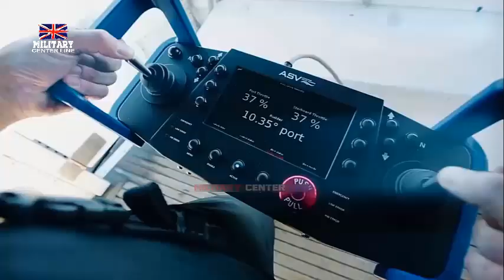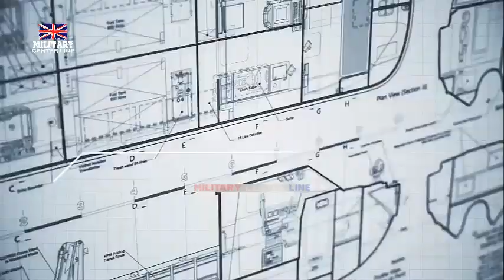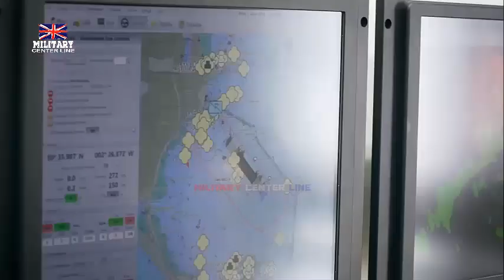The Royal Navy tests unmanned technologies and systems in exercises in Portugal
A range of drones and uncrewed vessels are deployed on a major international exercise in Portugal as the Royal Navy looks to push its latest technology to its limits.